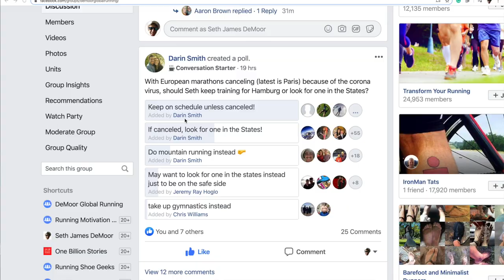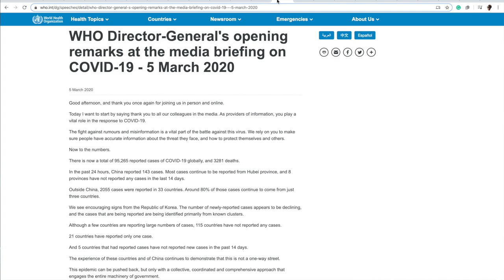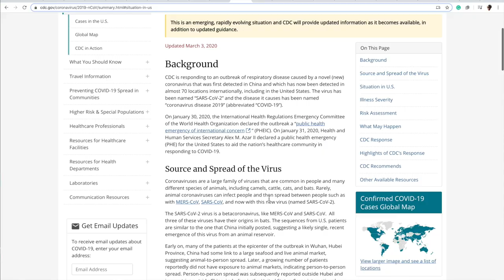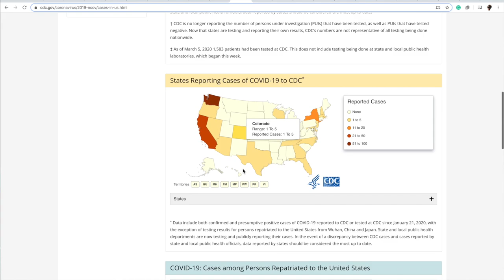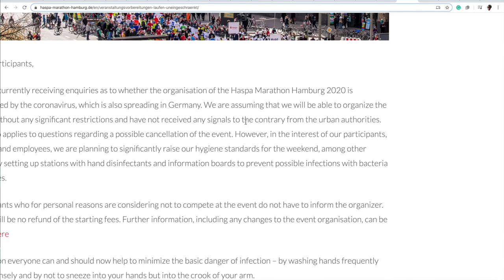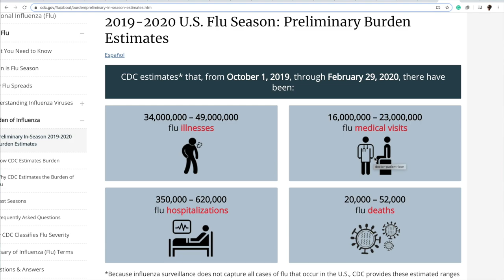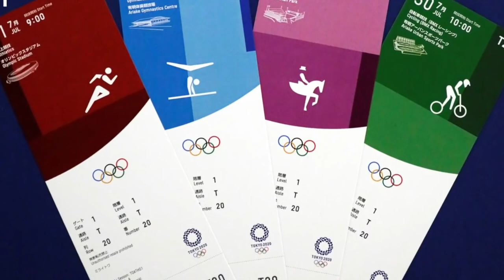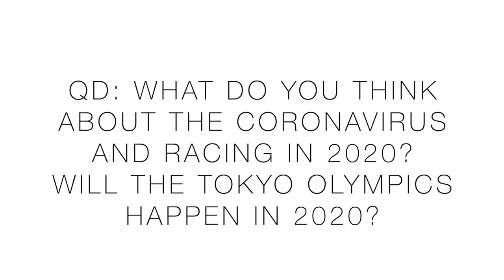Coronavirus, the Tokyo Olympics, and Marathon Racing around the World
The Coronavirus or COVID-19 is on the hearts and minds of people around the world, including runners and fans of the Olympic spirit and athletic games. The Olympics happen every four years and is one of the few moments when the world and it’s nations truly come together and set aside our differences. Now, in early 2020, the risk of the Coronavirus (Covid-19) delaying or fully canceling the Olympics is a real possibility that the experts in the medical field and within the Japanese government are fully investigating. It would be a tragedy for the Tokyo Olympics to be canceled because of the Coronavirus. Of course, the experts will know best and will always place the safety and well being of the global community first. Perhaps the Tokyo Olympics will be delayed until the fall of 2020, we shall see. In addition to the Tokyo Olympics being delayed or canceled, many runners are working very hard right now to train for the London Marathon, Boston Marathon, Hamburg Marathon, Rome Marathon, and Paris Marathon. I give updates in this vlog on the Rome Marathon and Paris Marathon as decisions have already been made about those races regarding the topic of the Coronavirus. We will continue to monitor the situation of the Coronavirus (Covid-19) as we run toward our respective races.

Seek Beauty
Work Hard &

Tokyo Olympics | London Marathon Coronavrius | Rome Marathon Coronavirus | Boston Marathon Coronavirus